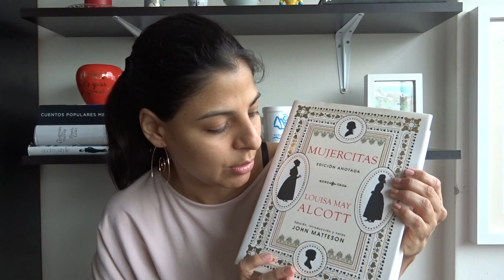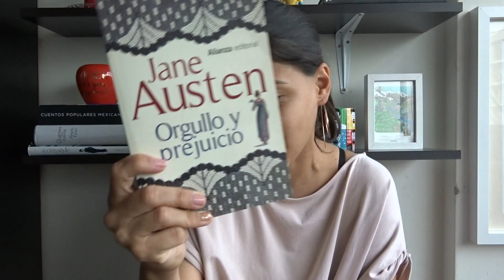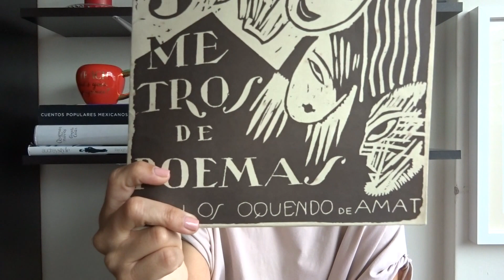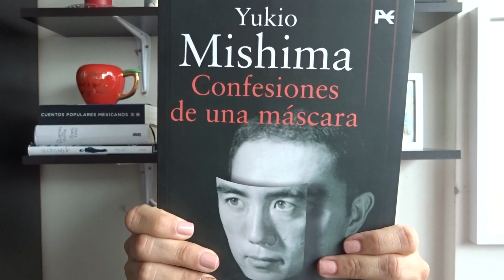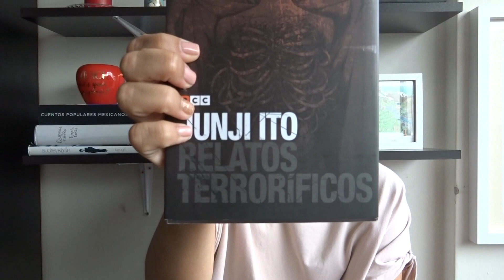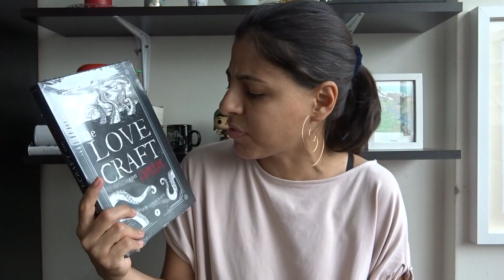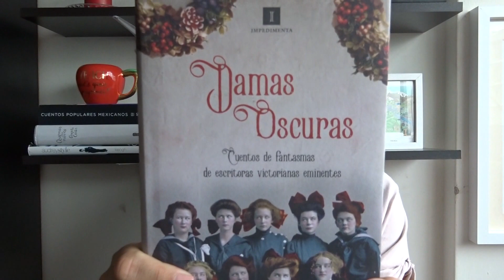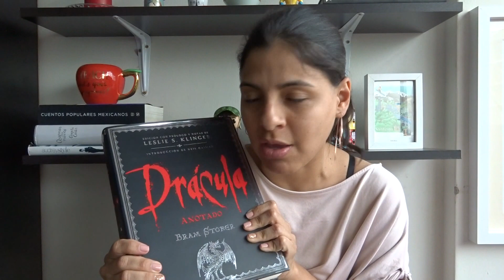Mis ganas de leer este 2020: ¿Habrá tiempo para todo?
En este vídeo les cuento todo lo que quisiera leer este año. ¿Podré con todo?